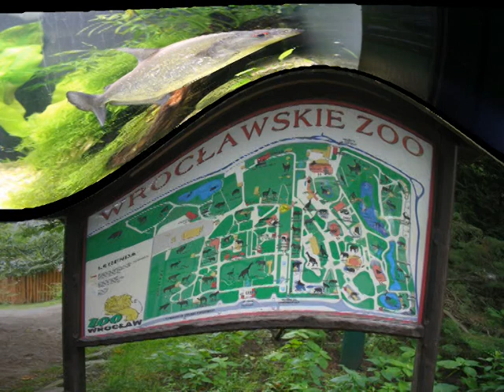1 WROCŁAWSKIE ZOO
WROCŁAWSKIE ZOO ZAŁOŻONO W 1865r. POWIERZCHNIA 33ha I 4500 GATUNKÓW ZWIERZĄT DUŻO ROŚLIN PLACE ZABAW